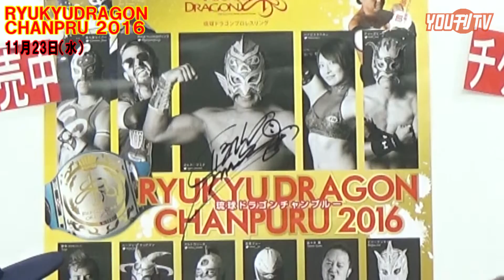YOU刊TV 琉球ドラゴンプロレス16年11月18日【沖縄県・読谷村・FMよみたん・YOUTV】